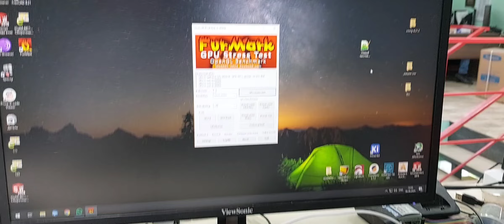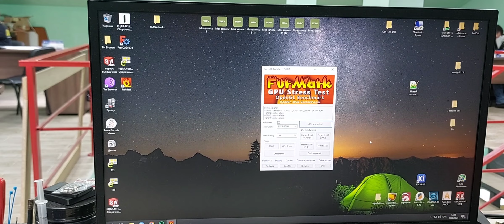gtx1660ti Asus test